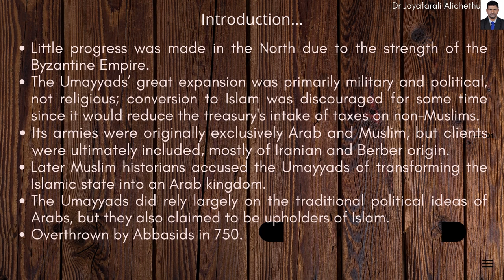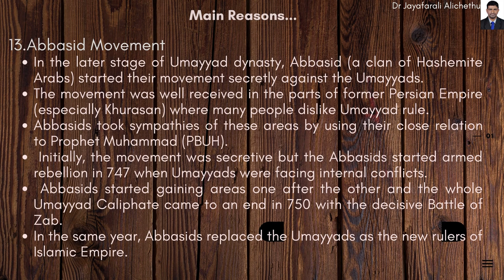Dr jRAlichethu's Lecture PPT on Down fall of Banu Umayyah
Decline and Fall of Umayyads, Causes for Umayyad decline